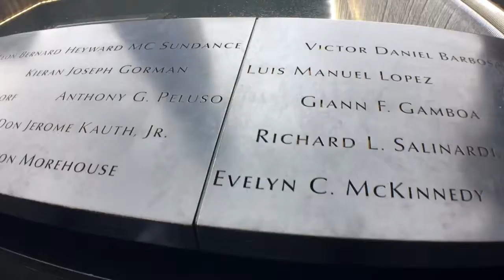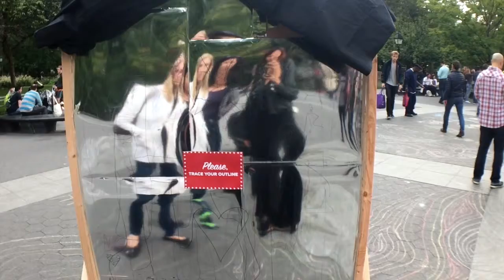Look At The Moon! | Daily Dose of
Check out the creator of this amazing music...